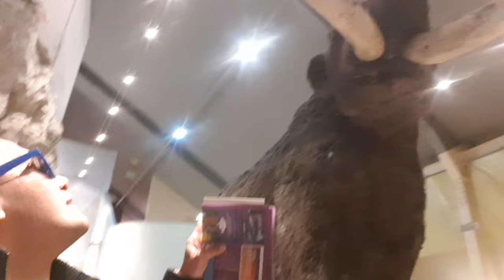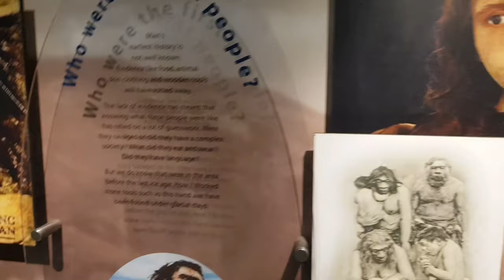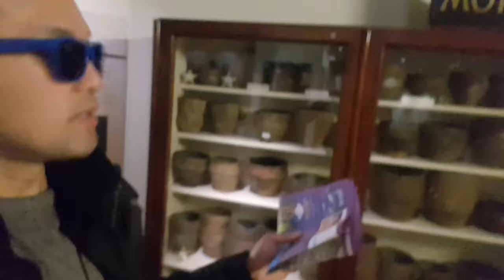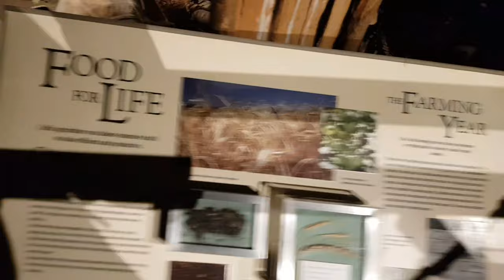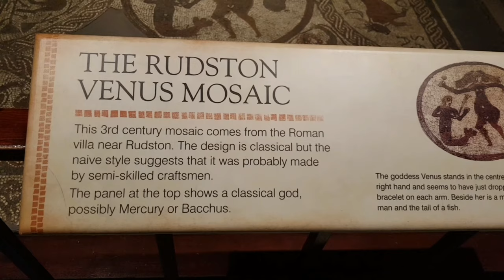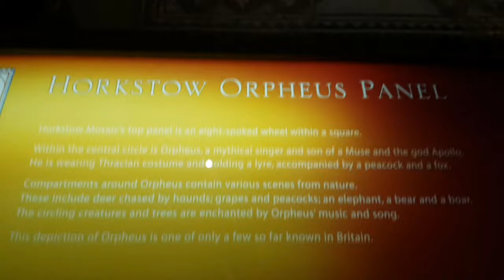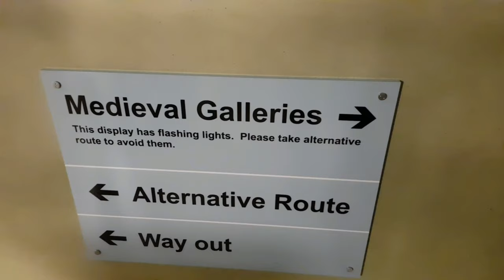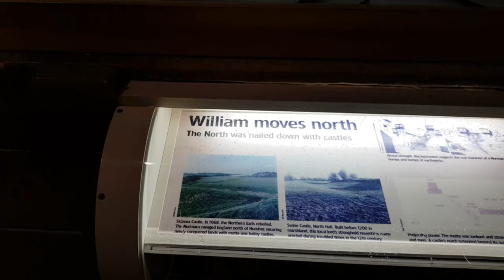Vlog #38 big mommoth (hull east riding museum)